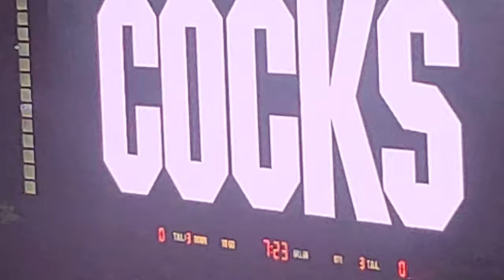intro to University of South Carolina Football is so freaking amazing!!!